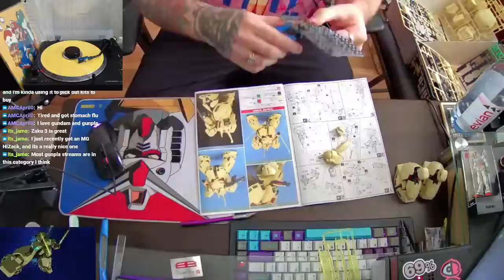The Man From Jupiter "The-0" HG Gundam/Gunpla Build [stream edit]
Sped up video of The-0 kit build I did live on twitch.